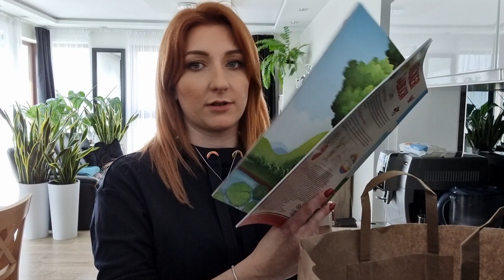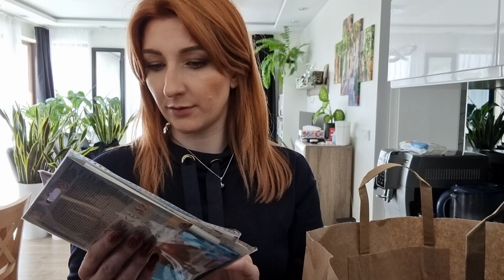ACTION TEDI | MAM SWOJE ZDANIE